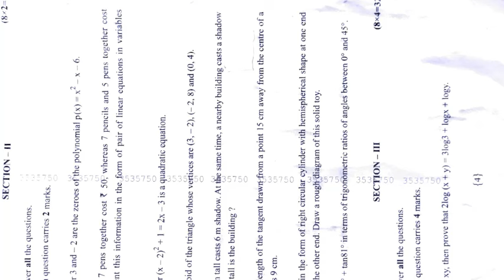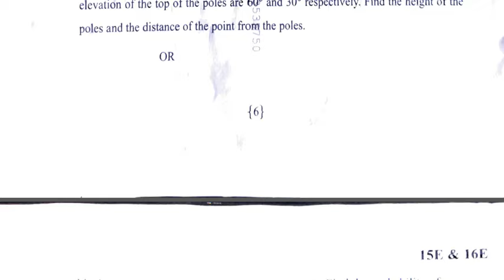Ap 10th class Maths public exam answer key 2024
ap 10th class maths public exam question paper 2024 with answers|10th maths public exam real paper

Ap 10th class Maths public exam question paper 2024|💯10th class maths public exam answer key 2024

ap 10th Class public exam maths question paper leak 2024

ap 10th Class final exam maths question paper leak 2024

10th Class public exam maths question paper leak 2024

ap 10th Class mathmatics public exam question paper leak 2024
100% real 10th class maths public exam exam paper 2024

10th maths public exam paper 2024

public exam paper 2024 answer key class 10th maths
10th Class maths public exam question paper leak 2024

ap 10th Class pre final exam maths public exam paper leaked 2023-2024

public exam maths paper 2024 answer key

class 10th maths public exam exam paper 2024

10th class maths final exam paper 2024

100% real 10th maths final exam question paper 2024

class 10th maths final exam question paper 2024

class 10th maths public exam exam paper 2024 answer key

public exam exam paper 2024 answer key class 10th maths

public exam paper 2024 10th class maths
public exam paper 2024 answer key 10th maths

ap 10th class public exams maths real question paper 2024 latest